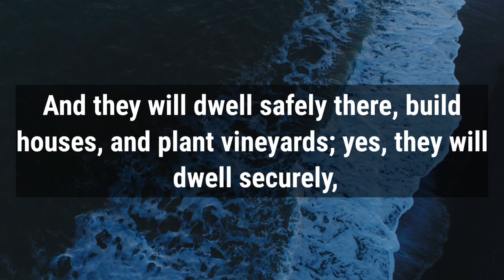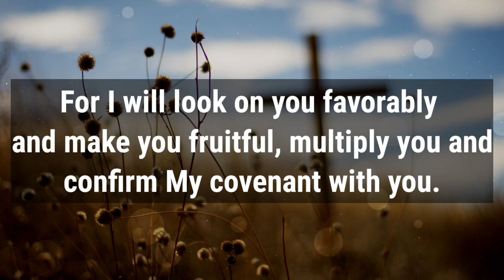🛑 God Message For You Today🙏🙏 | Every Eye That Is Avoiding This Will Be Penalize✋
This Video Includes All These Searches👇
1. God Message for you today
2. God's Message for me
3. God jesus message
4. Urgent Message from god
5. God's Message for you
6. Jesus Message
7. God Message
8. God's Message
9. Message for God
10. God Message today
11. God Blessing Message
6. Jesus Message
7. God Message
8. God's Message
9. Message for God
10. God Message today
11. God Blessing Message
12. God thought
13. Message from the universe
14. Universe Message
15. Lord Message
16. God say to me
17. Urgent god Message
18. Lowofattraction
19. God helps
20. Jesus christ
21. Faith quotes
22. bible quotes
23. God say